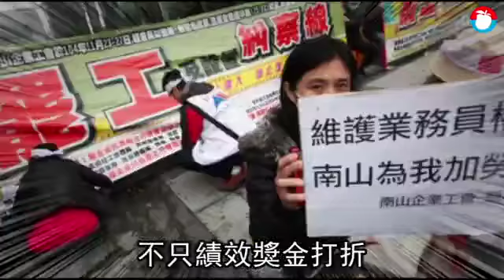【離譜】南山爆延發績效尾牙獎金 員工痛罵「扣住賣肝錢」 | 台灣蘋果日報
南山人壽去年9月上路號稱斥資百億的新系統。但上路以來走的顛簸，員工滿天蓋地的抱怨迅速湧向各界，《蘋果》除之前多次接獲南山人壽員工、客戶的爆料，近期又接獲南山人壽內勤投訴，表示往年慣例會一次性在農曆年前發放的績效獎金，公司很可能會延期、分期發放；不僅如此，南山人壽的尾牙獎項獎金，也將扣押到3月25日才發放，痛訴「扣住員工的賣肝錢」，反質問為何一家資本額逾千億元的「幸福企業」，卻如此對待求去的賣肝員工？